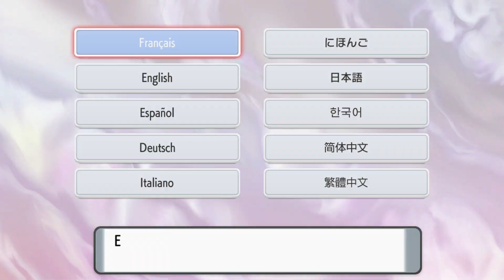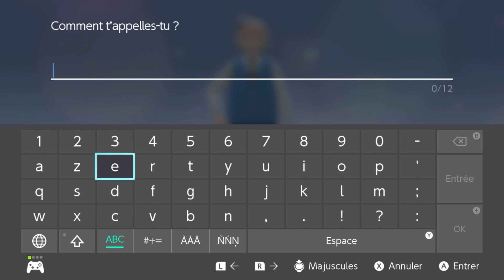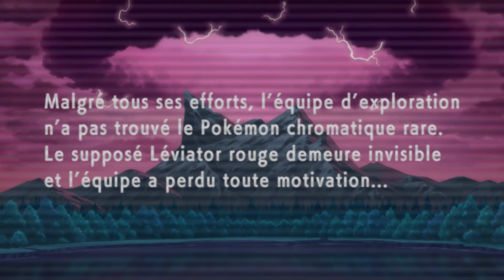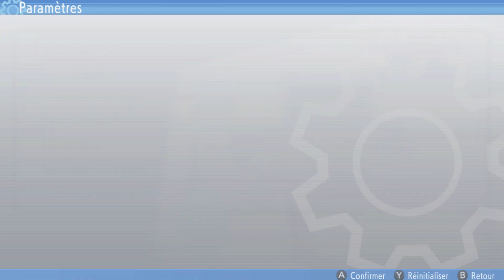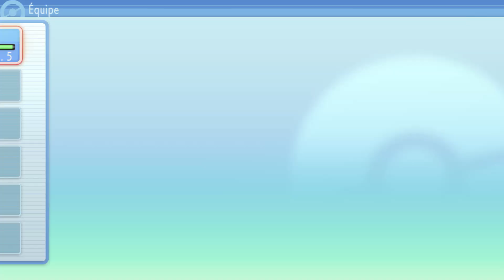[FR] Pokemon Perle Scintillante #1 - Le départ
C'est parti pour la découverte de PokémonPerleScintillante sur NintendoSwitch !

On part sur la version Perle pour cette (re)découverte (peut-être let's play complet).
Pour infos, certaines choses peuvent changer car je joue sur la v1.0 du jeu.

Sur ce bon visionnage ! :D

♦♦♦♦♦♦♦♦♦♦ *RESEAU SOCIAUX* ♦♦♦♦♦♦♦♦♦♦

♦♦♦♦♦♦♦♦♦♦ *REGLES* ♦♦♦♦♦♦♦♦♦♦

Les règles ne sont pas là pour t'embêter mais pour qu'on reste dans une bonne ambiance ! :D

Et surtout, ça m'évite, moi et ma flemme de modérer, du coup, j'ai d'avantage d'énergies pour les vidéos, c'est pas trop cool ça ? :p

Liste non exhaustive :
➞ Tout spoil est *STRICTEMENT INTERDIT*. Tu connais, c'est pas cool, ni pour moi qui avance lentement, ni pour le lecteur qui est trop curieux au niveau des commentaires !
➞ Soyez respectueux les uns envers les autres. Aucunes embrouilles n'est encore arrivées et j'en suis grave content ! :D
➞  OUVERTURE D'ESPRIT ! On est doué de parole et de reflexions, ben alors on profite pour parler entre personnes civilisées ! :p
Surtout on est pas au palais des PGM de la mort hein ! Donc respect du niveau et de la découverte ! ^^
Viens sur Twitter, on est bien dessus ! :D